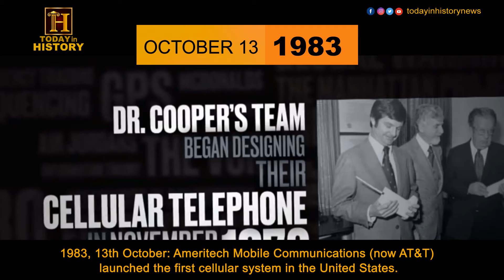Today in History | October 13 | 1983, Ameritech Mobile Communications launched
1983, 13th October: Ameritech Mobile Communications (now AT&T) launched the first cellular system in the United States.

The purpose of the channel is to making, everyday story history.    History is the study of the past specifically the people, societies, events and problems of the past  so you can get information and remember these facts.